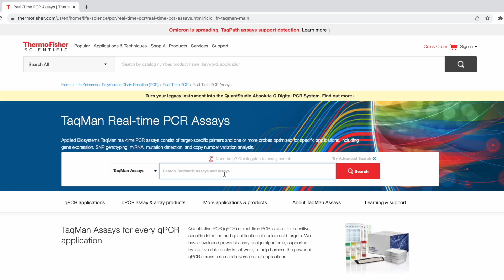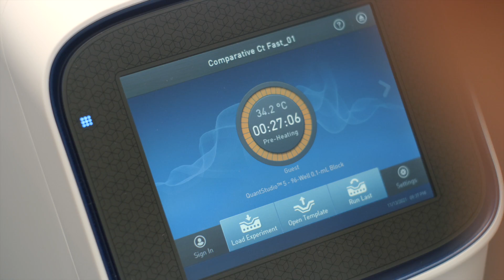TaqMan Assays Take Your Research Further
Trust the gold-standard: Applied Biosystems TaqMan Assays to unlock discoveries in your qPCR research.